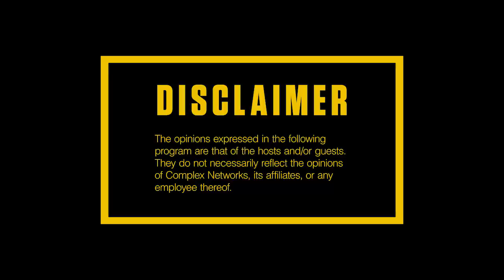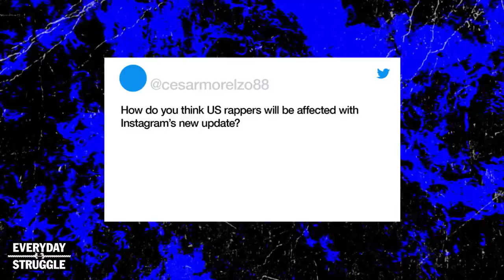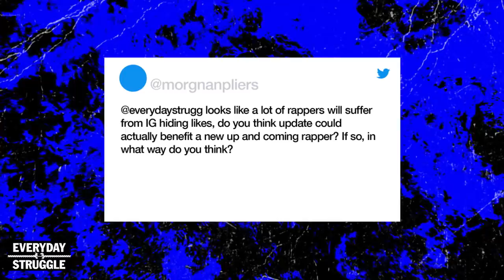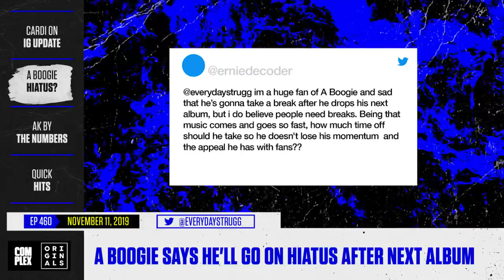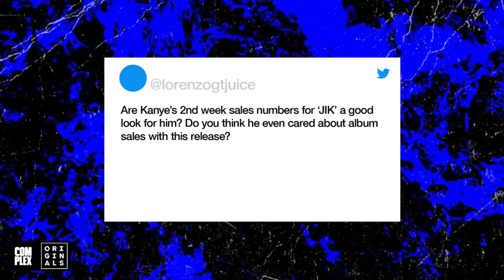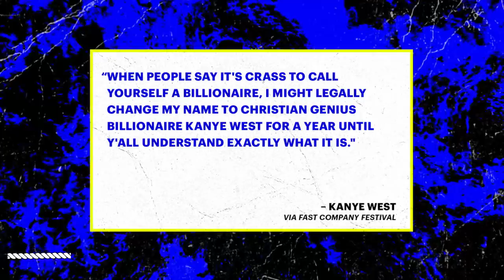Cardi Confronts Troll, Drake Booed, Will Instagram Hiding Likes Affect Rappers? | Everyday Struggle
On Monday’s (Nov. 11) episode of EverydayStruggle, Nadeska, Wayno and DJ Akademiks kick off the show discussing Cardi B’s comments regarding the new update to Instagram, which is set to start this week in select U.S. cities. Soon after, the EDS crew weighs in on Cardi B’s confrontation with a troll online from over the weekend. Afterwards, the EDS squad shares their thoughts on A Boogie Wit Da Hoodie announcing that he’s taking a break from music and answer a fan question regarding how much time A Boogie should take off. Next, DJ Akademiks updates viewers with the Billboard 200 sale numbers of last week, which include projects from Kanye West, DaBaby, Post Malone, Youngboy Never Broke Again and Summer Walker. Later in the show, the EDS trio comments on Kanye West announcing that he will seriously run for the United States presidency in 2024. To close out the show, the EDS squad speaks on Drake getting booed at Tyler, The Creator’s Camp Flog Gnaw Festival and briefly comment on YG bringing porn star, Stormi Daniels on stage to say ‘F*ck Donald Trump.’